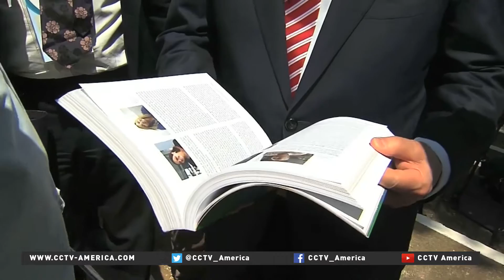Olympic torch is lit in Greece, begins relay route to Rio games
The flame for the Summer Games in Rio was lit in Southern Greece Thursday, marking the start of the Olympic-torch relay. CCTV's Dan Williams was at the kick-off ceremony and has this report.